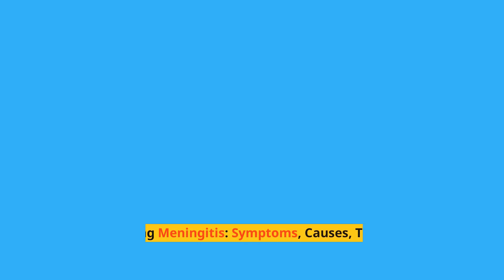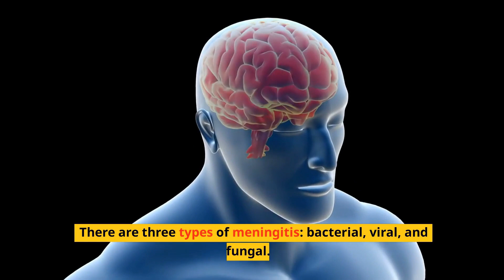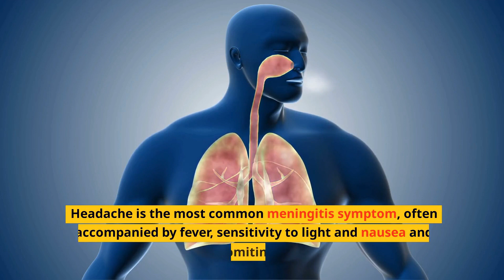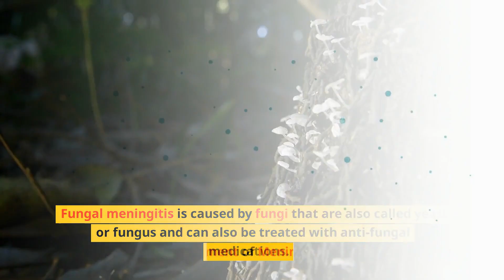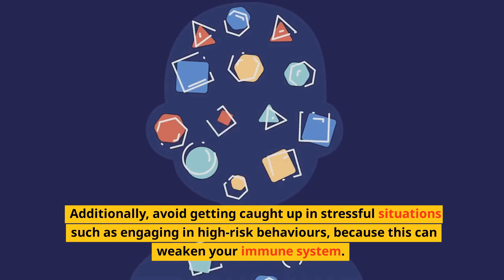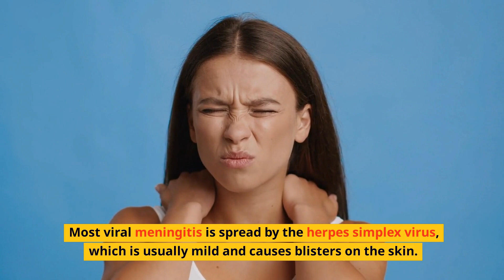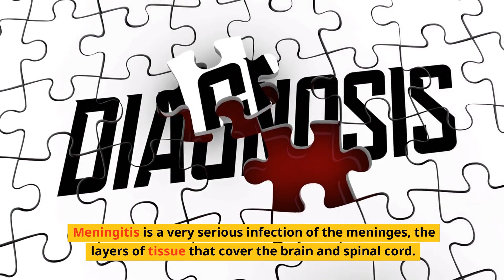Understanding Meningitis: Symptoms, Causes, Treatment and Prevention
Meningitis is a serious medical condition that affects the brain and spinal cord. It is caused by infection, inflammation, or a combination of both. Understanding the symptoms, causes, treatments and prevention measures for meningitis is essential for the early diagnosis and management of this potentially life-threatening condition. Symptoms may include headache, fever, stiff neck, sensitivity to light, confusion, nausea and vomiting. Bacterial meningitis is often caused by the same bacteria that cause ear infections, and can be treated with antibiotics. Viral meningitis is more common and is usually less serious, but can still cause long-term health problems. Vaccines can prevent some types of bacterial meningitis. It is important to be aware of the symptoms and causes of meningitis, as well as the available treatment options and preventive measures, so that it can be treated quickly and effectively.

What is Meningitis?
Meningitis is an inflammation of the meninges, the layers of tissue surrounding the brain and spinal cord. Meningitis is a form of meningitis which is caused by the inflammation of membranes. Meningitis is a very serious infection of the meninges, which is the layers of tissue that cover the brain and spinal cord. There are three types of meningitis: bacterial, viral, and fungal. The bacteria that cause meningitis can be either Streptococcus or Neisseria. The viruses that cause meningitis are either herpes simplex virus, varicella-zoster virus, or cytomegalovirus. Most cases of meningitis are caused by bacterial meningitis, which is usually caused by Streptococcus bacteria. The most common cause of bacterial meningitis is infection with Streptococcus bacteria, which is usually contracted during a viral upper respiratory tract infection. An example of a bacterial meningitis symptom is headache, fever, sensitivity to light, nausea and vomiting.

Symptoms of Meningitis
Meningitis is a serious condition that causes inflammation of the membranes around the brain and spinal cord. The causes of meningitis are bacterial, viral, or fungal meningitis, which can cause a variety of symptoms. Headache is the most common meningitis symptom, often accompanied by fever, sensitivity to light and nausea and vomiting. Other symptoms may include confusion, decreased attention, and irritability. People with bacterial meningitis may also experience stiff neck and sensitivity to sound, touch, and movement, as well as vomiting. A particular type of meningitis, called leptomeningitis, causes symptoms such as severe head pain, vomiting, extreme sensitivity to light and sounds, and reduced reflexes. Other symptoms of bacterial meningitis include a stiff neck, and sensitivity to sound, touch and movement.

Causes of Meningitis
Bacterial meningitis is caused by the bacteria that cause ear infections, and can be treated with antibiotics. Viral meningitis is more common and is usually less serious, but can still cause long-term health problems. It can be caused by herpes simplex virus and varicella-zoster virus, but vaccines can prevent some types of viral meningitis. Fungal meningitis is caused by fungi that are also called yeast or fungus and can also be treated with anti-fungal medications.

Treatment of Meningitis
While there is no cure for meningitis, mild to moderate forms of meningitis can be treated with anti-fungal medications, antibacterial medications, and anti-viral medications. In some cases, blood transfusions and surgery may be needed. People who experience a severe form of meningitis may need to be hospitalized to be treated with intravenous fluids and intensive care.

Prevention of Meningitis
Preventing meningitis is difficult, since the condition is caused by a variety of bacteria, viruses, and fungi. However, by following meningitis prevention tips, people can lower their chances of contracting the condition. Meningitis prevention tips include keeping your immune system strong by getting enough sleep, maintaining a healthy diet, and exercising regularly. Additionally, avoid getting caught up in stressful situations such as engaging in high-risk behaviours, because this can weaken your immune system.